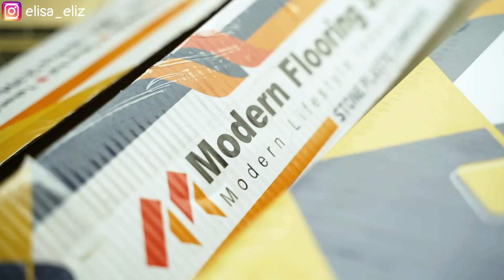Beda Lantai Kayu SPC & Vinyl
Semoga bermanfaat !